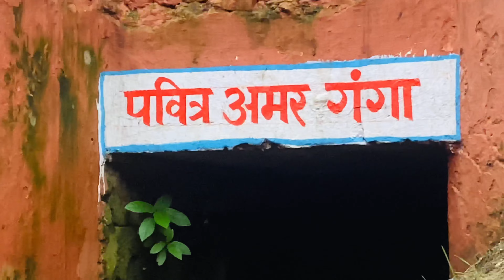Vlog-39 साँप ने काटा होता आज तो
Kedarnath Yatra 2022 | KEDARNAT
A week full of happiness, achievement
Manali Tour Plan | Manali Complete trip
Karwa chauth Special day 2
Geetru Folk Song |
ganga snan new ||ganga snan